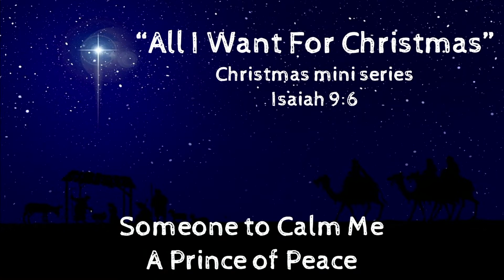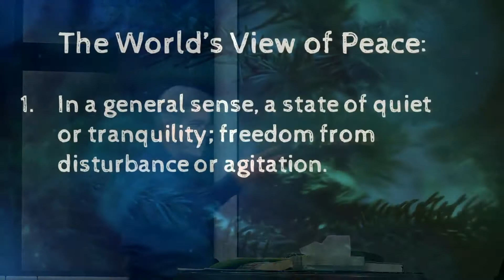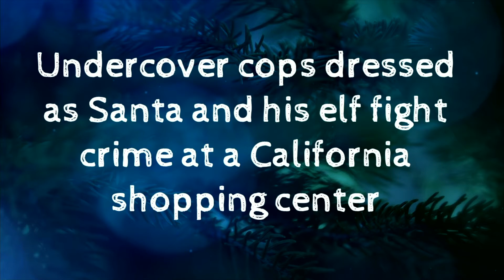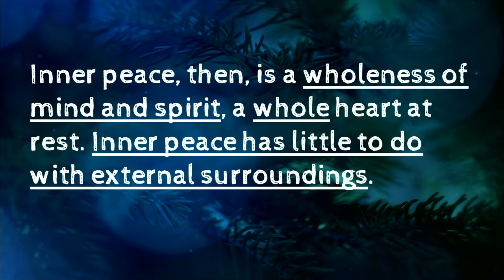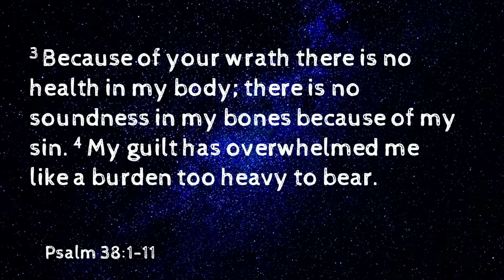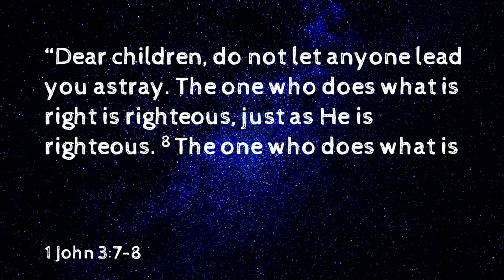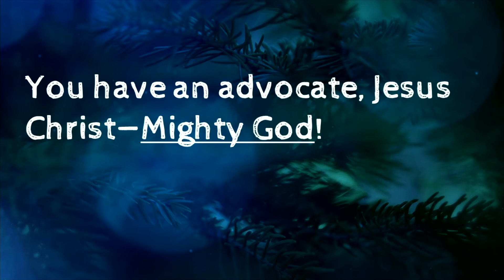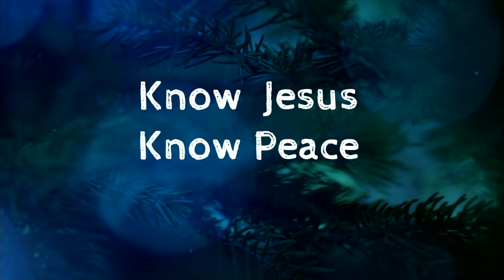"Someone to Calm Me: Prince of Peace" - Bryan Goforth - Dec 20, 2020